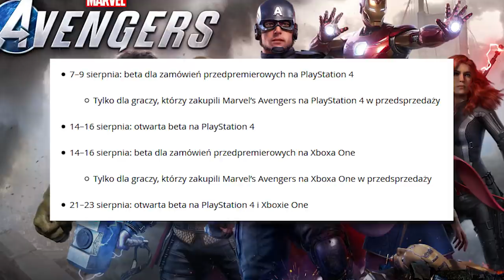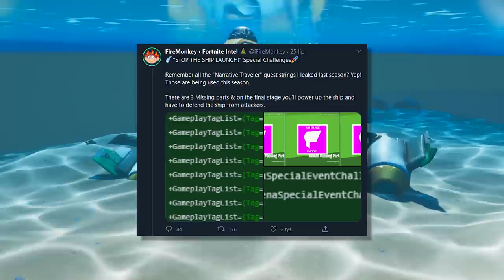Fortnite - NOWE DARMOWE SKINY! (i nie tylko)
❗️❗️ WAŻNE
• Informacje o Fortnite i Marvel:

Miniaturka inspirowana Lachlanem.

💡 Inne rzeczy, które mogą cię interesować:
⠀⠀• Gram na PC, a jego podzespoły to m.in.:
⠀⠀- Obudowa PC: Corsair Obsidian Series 500D RGB SE Premium
⠀⠀- Procek: Intel Core i9-9900K 8x 3.60GHz
⠀⠀- Chłodzenie Procka: Nzxt Kraken X72
⠀⠀- Karta Graficzna: RTX 2080Ti
⠀⠀- Płyta główna: MSI MEG Z390 GODLIKE
⠀⠀- Pamięć RAM: G.SKILL 32GB 3200MHz Trident Z RGB LED CL14
⠀⠀- OS: Windows 10 Pro